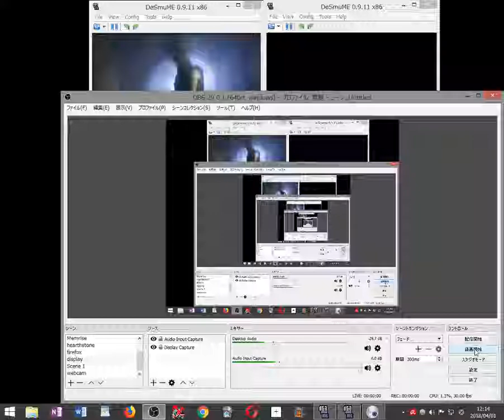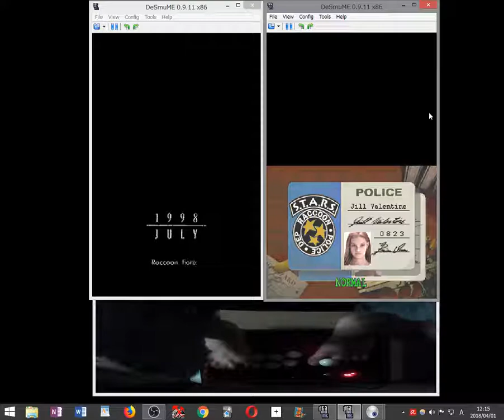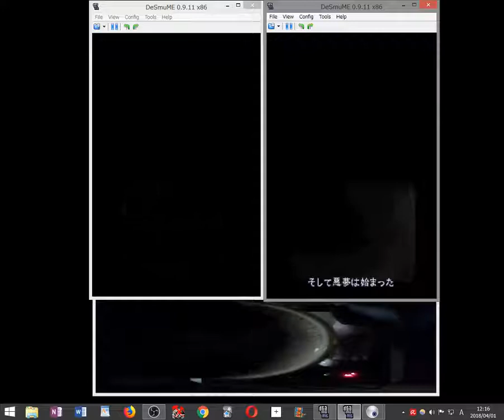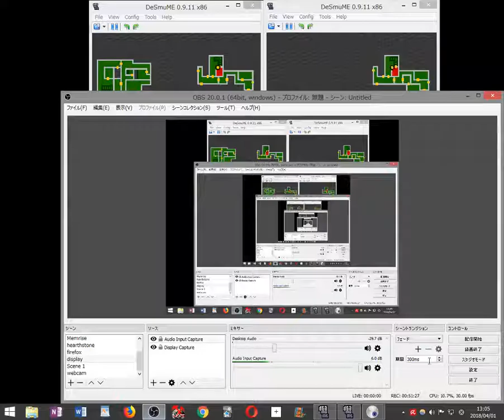【バイオハザードDS 】足でファイトスティック2画面同時プレイ実況 part1